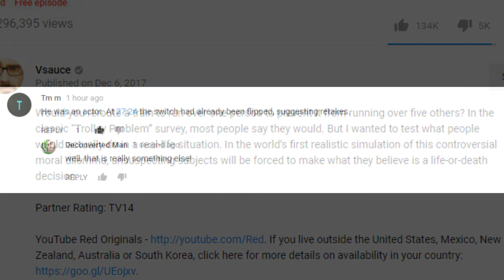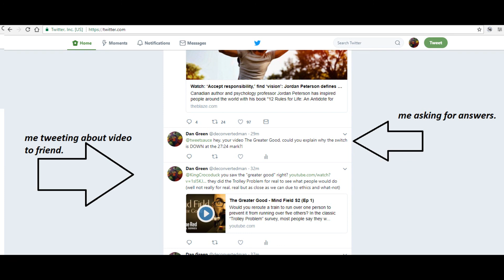Did Vsause lie to us?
Vsauce's "The Greater Good"" Session 2, Ep 1 of Mind Field might be full of actors. Will this video be responded to by Michael Stevens?

Navigate to time stamp 27:14 to see Red Lever is UP, navigate to 27:24 to see that the Red Lever is DOWN. Rewind the video by back arrow key. Pay attention to the Red Lever and if it is up or down.

Why would a real person need such editing?